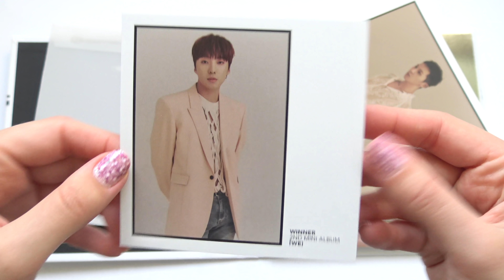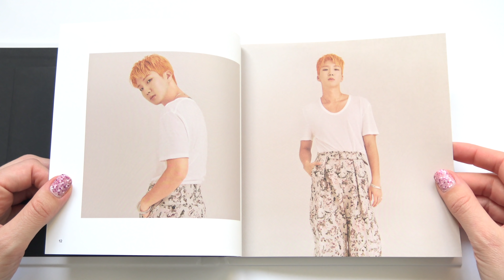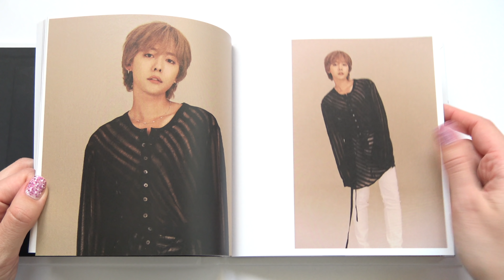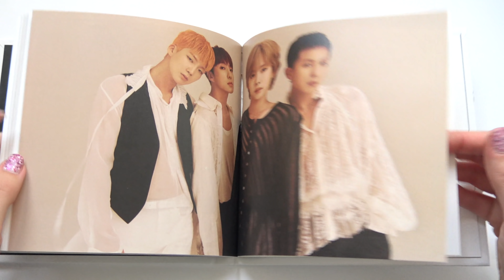Unboxing WINNER 위너 2nd Mini Album WE (White Edition)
Unboxing/ASMR/Review of WINNER 위너 Second Korean Mini Album (Vol.2) WE (White Version).
Bought from Kpoptown.

The Album comes with a CD, Photobook, 2 Photocards and a randomly selected Polaroid Photocard and Postcard.

Tracks on the CD:
1. AH YEAH (아예)
2. 동물의 왕국 (ZOO)
3. 몰라도 너무 몰라 (MOLA)
4. BOOM
5. EVERYDAY [REMIX] SPECIAL BONUS
6. 첫사랑 (2019) (FIRST LOVE 2019) SPECIAL BONUS